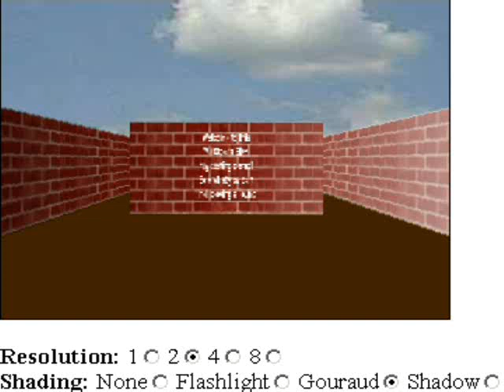Wii Opera SDK Real-Time Raycasting FPS Test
This is a test of real-time raycasting and lighting by the Wii Opera SDK, a popular JavaScript software library to allow developers to create advanced graphics and interfaces in games for the Nintendo Wii's Internet Channel.

The test is being run in the Opera Web browser for Microsoft Windows XP. Graphics are all generated through vertical scanline slices that are scaled based on casting imaginary light rays from the camera. Double-buffering is achieved by flipping two canvas objects over the same screen area.

This engine is based on Wolfenstein 3D with added abilities for a walking bounce, variable altitude, and real-time shading.  It's playable with a keyboard on a computer or a Wii Remote (as a pointer or controller) on the Nintendo Wii in the Internet Channel. The engine is available for free (non-IE) browser viewing